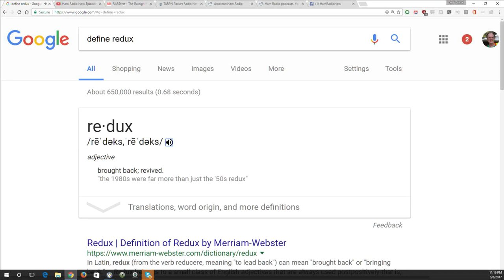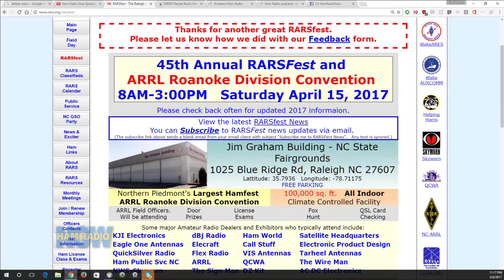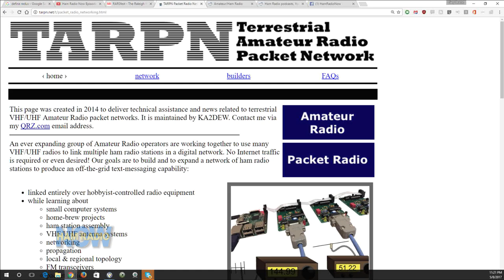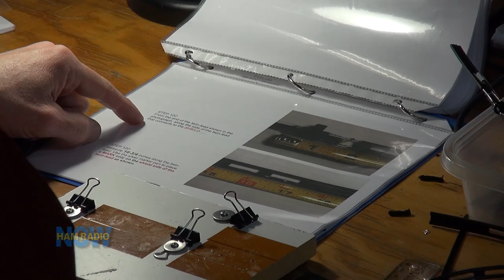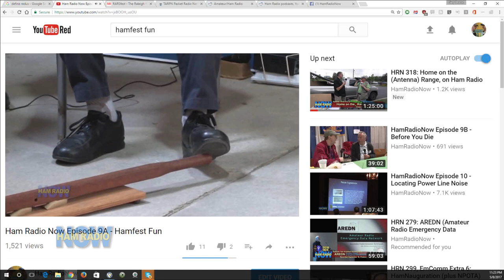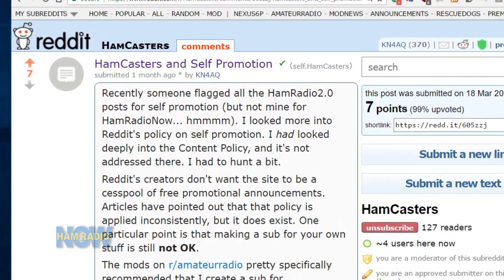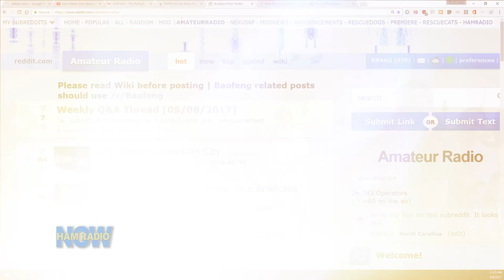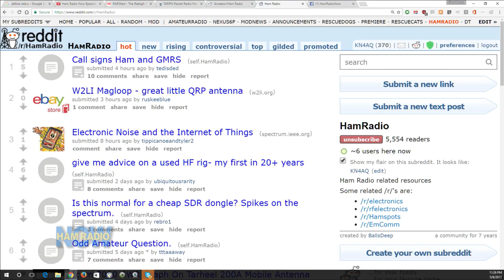HRN 319: Hamfest Fun... Redux, on HamRadioNow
A fairly short medley of 3 stories from my local hamfest:

-- Packet is Back. A new take on packet networking. Tadd Torborg KA2DEW describes the 'little' packet network he's developing in the Raleigh area. 4:58

-- Smoke & Solder. Engaging new hams in a useful construction project. Justin Pinnex AJ4MJ shows how a very popular J-Pole building project has been refined over more than a decade. 20:35

-- Reddit Spy. Gary infiltrates a Reddit meetup. 28:49

And if you want to go back to the Original 'Hamfest Fun' episode, here's the